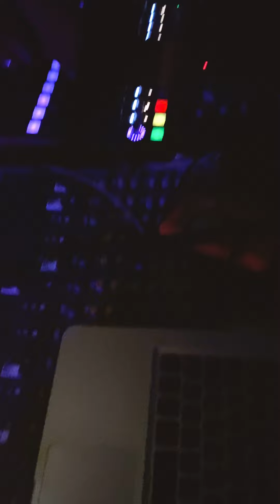"Spiritual Jujitsu" Crucial Rob & Fikir Amlak in Paris - SnowwDub Soundsystem Uplift Session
This session was pure faya !!

Merci à tout ceux qui étaient présents sur la péniche Metaxu vous avez mis le feu 🔥

Maximum respect to Fikir Amlak & Zion Head for the vibes and energy, SnowwDub System for the big sound, Tinne for the organisation and Mr Zebre for the great dubs u played

RESPECT Mr Zebre, Fikir Amlak, I warriyah, Snoww Dub Sound, Metaxu, Uplift Session